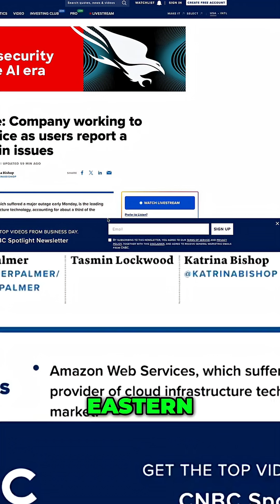The Secret Behind Your Money Apps!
A major Amazon Web Services (AWS) outage crippled key internet services. The $100B AWS failure shows how much we rely on a single company's infrastructure.